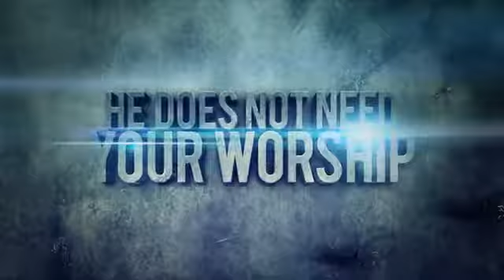must watch Who is the Almighty Allah